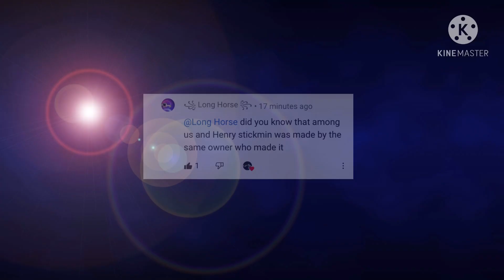When your sister teached you something new